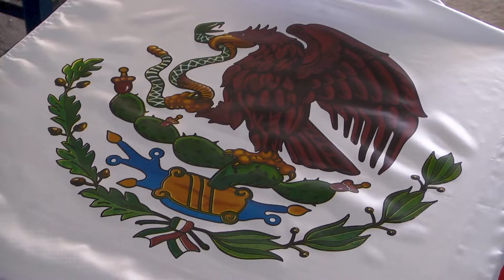banderas de mexico artesanles llegan al mundial de qatar M